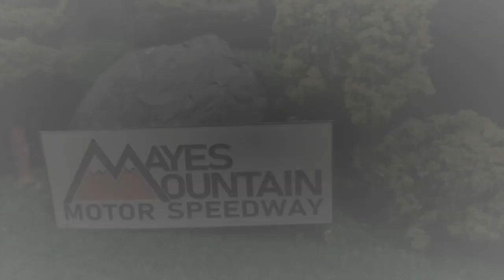RTR 4th of July Grudgefest